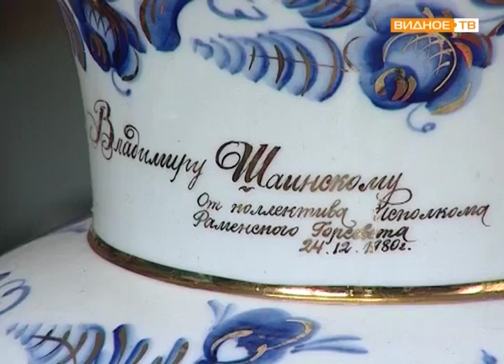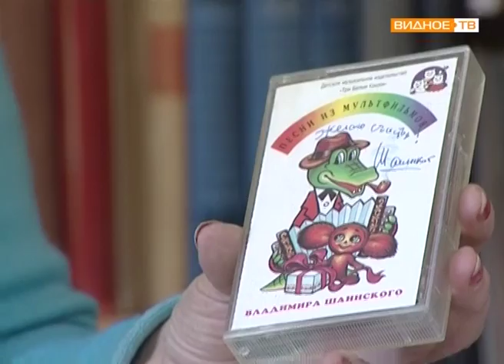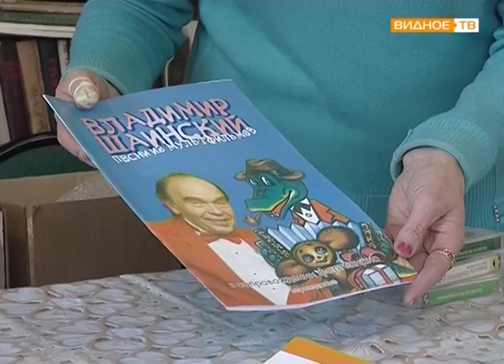Уникальные вещи Владимира Шаинского в народном музее поселка Володарского